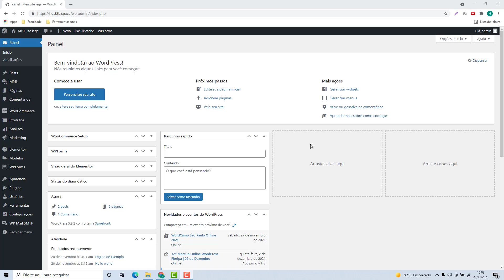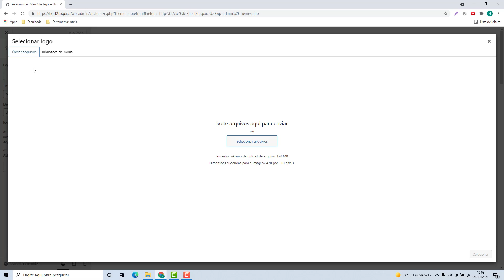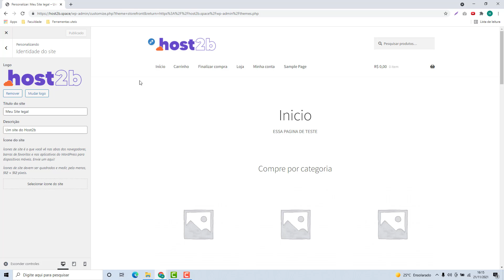Como colocar um Favicon no WordPress na Amen.pt (Rápido e Fácil) 2022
Aprenda Como colocar um Favicon no WordPress na Amen.pt facilmente e em poucos minutos